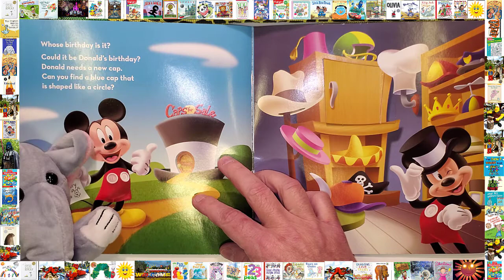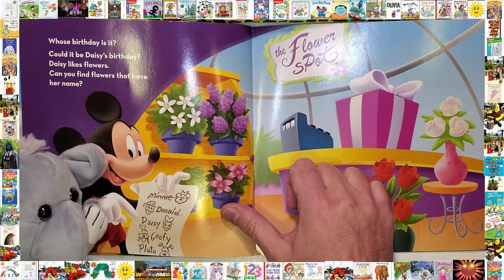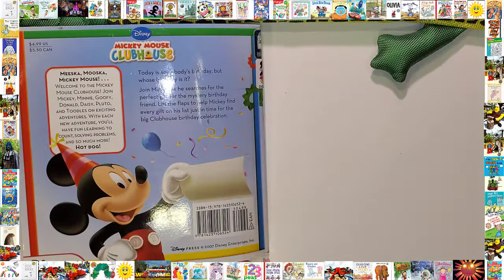📚Mickey Mouse Clubhouse Whose Birthday Is It Bedtime Stories For Kids Read Aloud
Bedtimestories Storytime Storyforkids 📚Mickey Mouse Clubhouse Whose Birthday Is It Bedtime Stories For Kids Read Aloud

Today is somebody's birthday, but Mickey can't figure out whose it is. Could it be Daisy's? Perhaps he should get her a new hair bow. Maybe it's Pluto's and Mickey can get him a bone. Young readers will have great fun following Mickey on this birthday-themed treasure hunt. Will he find the perfect present in time for the big Clubhouse birthday celebration?